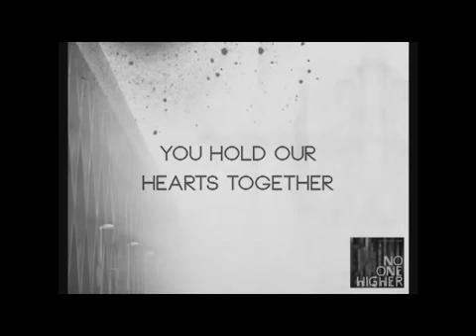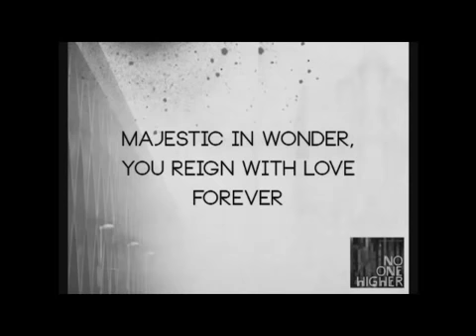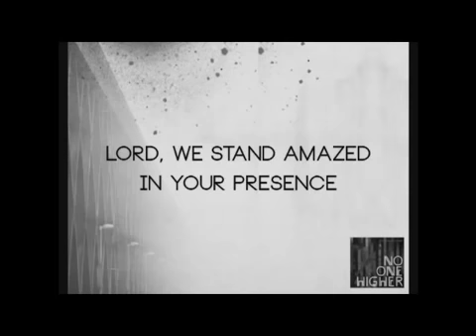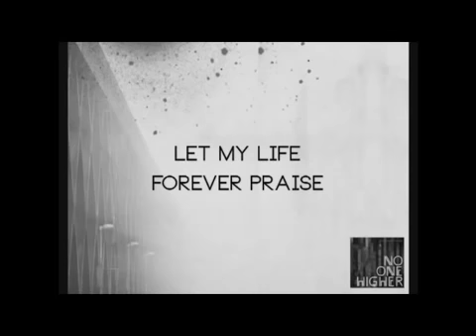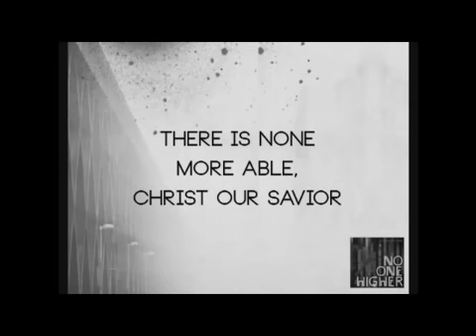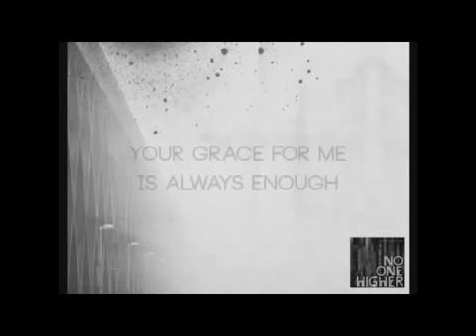Indiana Bible College IBC No One Higher Lyrics HQ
Lyrics are the special feature of this video. This is a wonderful worship song - give the Lord the praise and glorify His marvelous name as our only God and Savior!